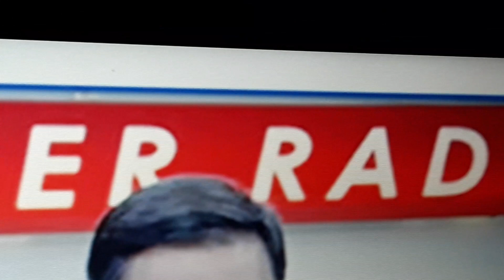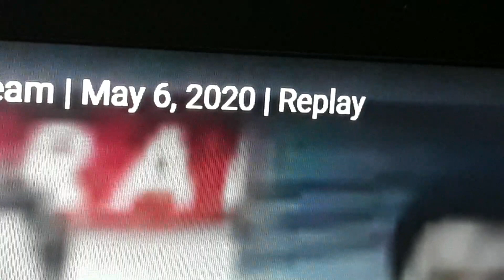Knc Show Sa Veritas Season 10 May 8, 2020